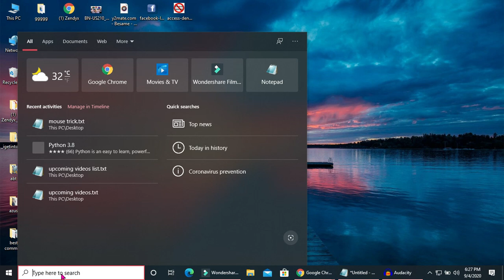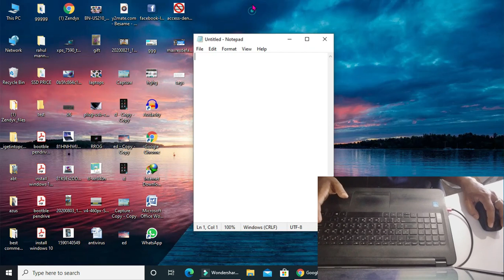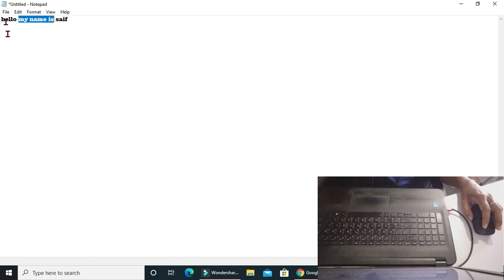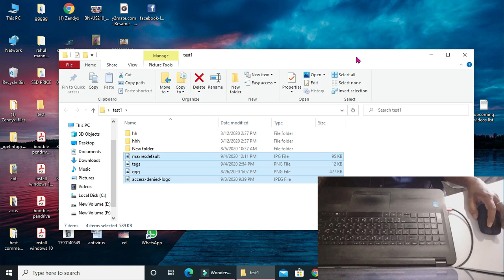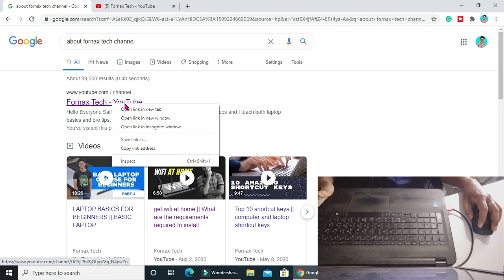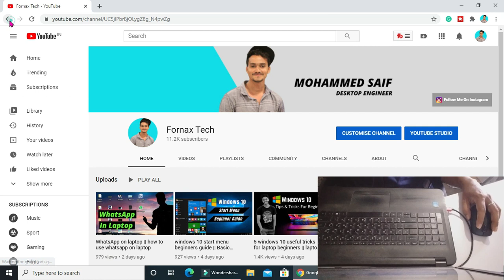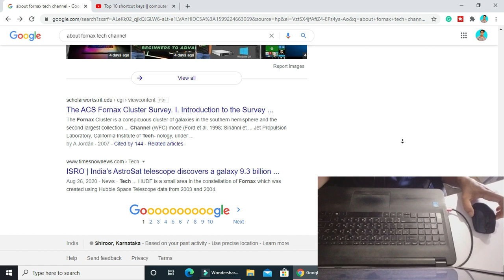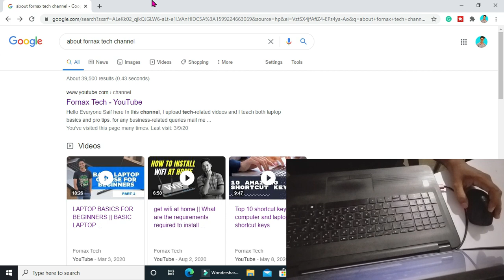Killer Mouse Tricks You’ve Never Tried || Mouse Trick For Beginner | bhatkal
The Mouse as an input device was one of the coolest inventions in the history of computers. It makes GUI so easy to handle that most of us prefer to use it over the keyboard. But then, how many of us really use the mouse to its fullest extent?

Whenever we feel that we need to click, we press the mouse button (a true replacement of the Enter key). Actually, we use the mouse to perform very little and I say so because we do not know the inner potential and are unaware of many tricks associated with it. However, there are a few on top of my head right now that I would like to share with our subscribers.